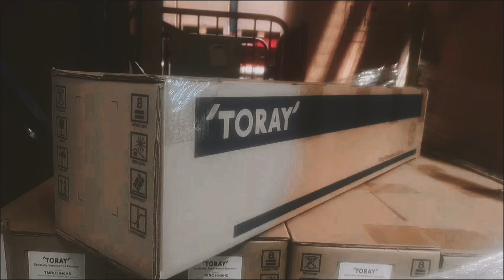TORAY TMRO 8040HS thermal disinfection membrane is shipment, and the same series TMRO 4040HS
TMH10A
TMH20A-400C
TMH20A-440C
TMG10D
TMG20-370C
TMG20-400C
TMG20-440C

 SUL-G20TS
 SUL-G20FTS
TORAY TMH10A
TORAY TMH20A-400C
TORAY TMH20A-440C
TORAY TMG10D
TORAY TMG20-370C
TORAY TMG20-400C
TORAY TMG20-440C
TORAY TMG20D-400
TORAY TMG20D-440
TORAY TM710D
TORAY TM720-370
TORAY TM720-400
TORAY TM720-440
TORAY TM720C-440
TORAY TM720D-370
TORAY TM720D-400
TORAY TM720D-440
TORAY TML10D
TORAY TML20N-400
TORAY TML20D-370
TORAY TML20DA400
TORAY TML20D-400
TORAY TM810C
TMG20D-400
TMG20D-440
TM710D
TM720-370
TM720-400
TM720-440
TM720C-440
TM720D-370
TM720D-400
TM720D-440
TML10D
TML20N-400
TML20D-370
TML20DA400
TML20D-400
TM810C
TM820C-400
TM820M-400
TM820M-440
TM820E-400
TM820R-400
TM820R-440
TM810V
TM820V-400
TM820V-440
TM820K-400
TM820K-440
TM610
TM620N-400
TM620-440
TMN10H
TMN20H-400
TMRO8040HS
TMRO4040HS
 SUL-G10TSTORAY TM820C-400
TORAY TM820M-400
TORAY TM820M-440
TORAY TM820E-400
TORAY TM820R-400
TORAY TM820R-440
TORAY TM810V
TORAY TM820V-400
TORAY TM820V-440
TORAY TM820K-400
TORAY TM820K-440
TORAY TM610
TORAY TM620N-400
TORAY TM620-440
TORAY TMN10H
TORAY TMN20H-400
TORAY TMRO8040HS
TORAY TMRO4040HS
TORAY SUL-G10TS
TORAY SUL-G20TS
TORAY SUL-G20FTS